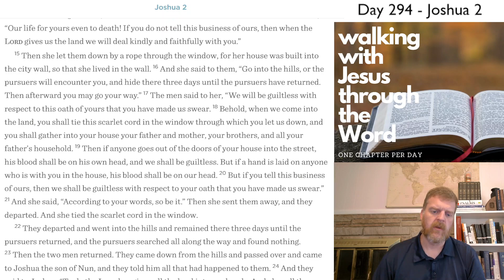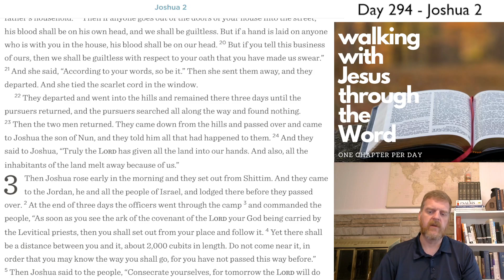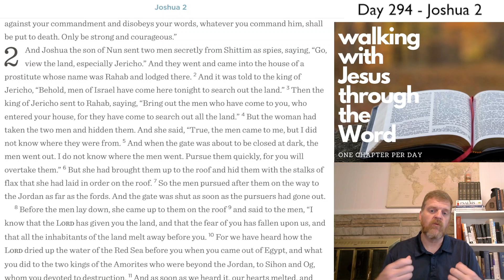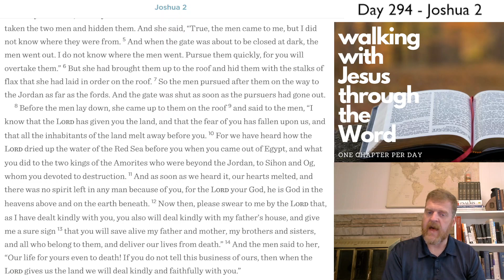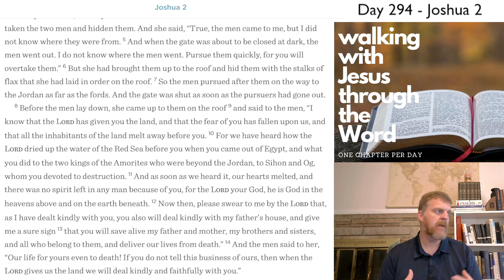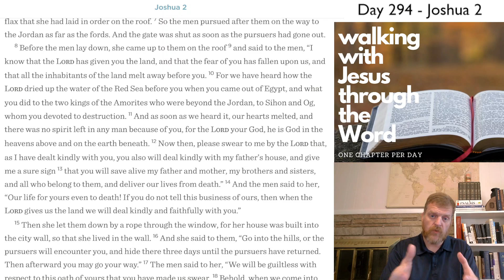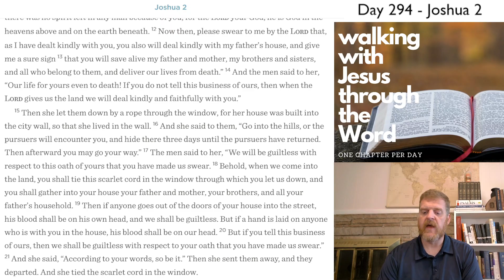WalkDevo#294 - Joshua 2 Devotional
Joshua 2 Devotional - Day #294 of our three-year journey through the Bible.